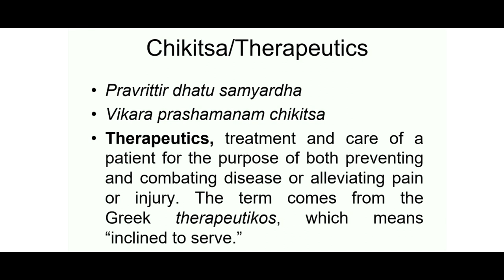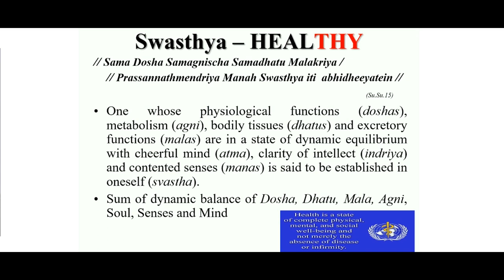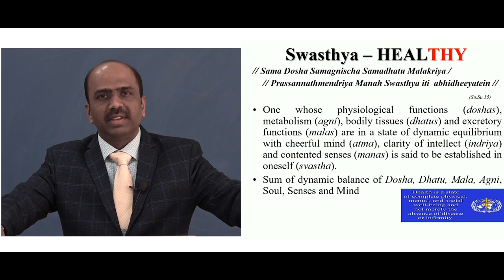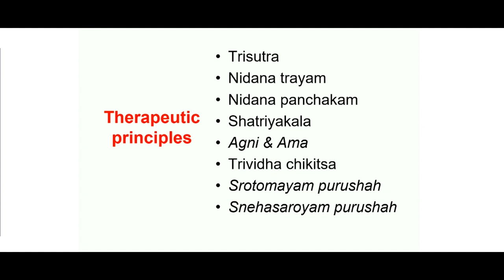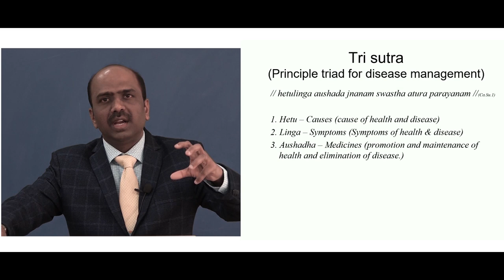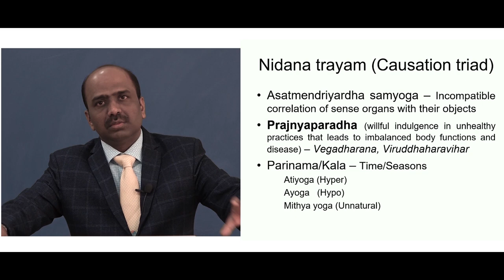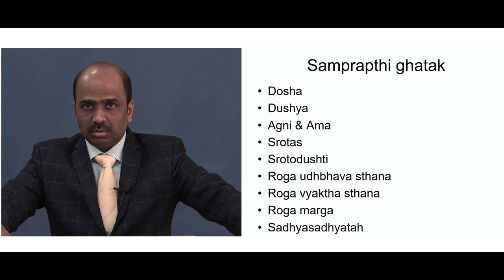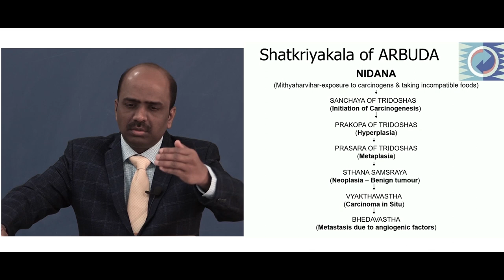Lecture on 'Principles & Practice of Ayurvedic Therapeutics (PART-1) by Dr. Sathya N. Dornala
Lecture on 'Principles & Practice of Ayurvedic Therapeutics'
by Dr. Sathya N. Dornala
Panchakarma Specialist
Swami Vivekanand Ayurvedic Panchakarma Hospital,
Dilshad Garden, New Delhi